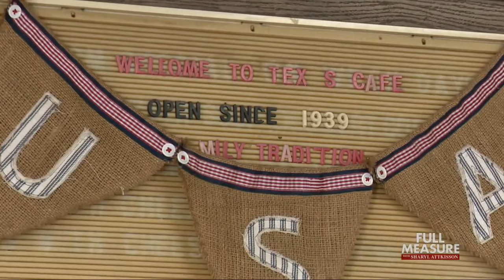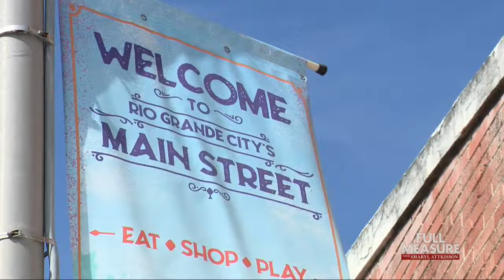Border Politics | Full Measure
Illegal immigration remains the most important problem facing the U.S. for the third month running. That’s according to Gallup. And it blends with another top election concern: crime. So far this fiscal year, illegal border crossers with nearly 9,000 criminal convictions have gotten caught coming into the U.S. They include more than a thousand convictions for violent crimes like sex offenses, assault, and murder. Today we begin in Texas where President Biden is surprising some by building miles of new border wall.